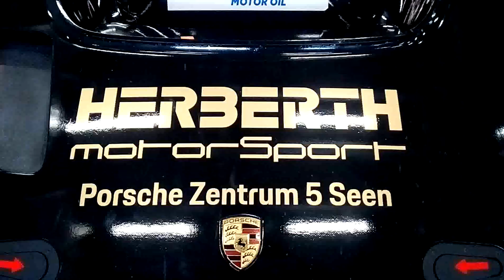Die💓Vorfreude🔥steigt..🏆nicht nur bei unseren💯italienischen ️Freunden der🔨Nordschleife👍auf💪das🌒größte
🏎🌦️️Rennen der Welt - die 24h Nürburgring Nordschleife 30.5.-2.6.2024 mit über einer Viertelmillion Zuschauer an der Strecke! ..hier schieben sie Grade ihren Dinamic GT3 nach erfolgreich absolviertem Testprogramm zurück in die Box um ihn anschließend in den Renntransporter zu verladen..